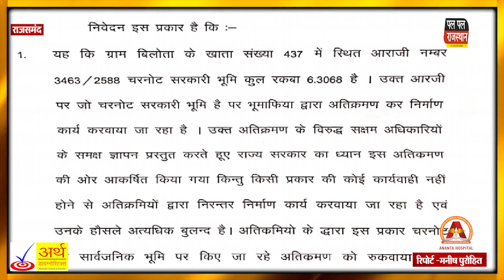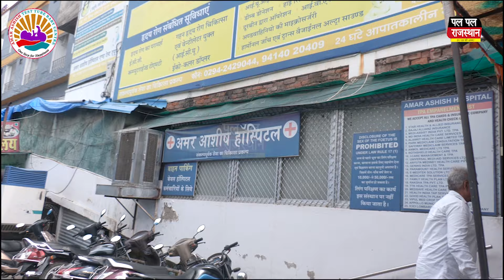Rajsamand News - चरागाह जमीन पर रसूखदारों ने बनाई दुकानें,हाईवे पर स्थित जमीन भूमाफिया के निशाने पर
चरागाह जमीन पर रसूखदारों ने बनाई दुकानें,हाईवे पर स्थित जमीन भूमाफिया के निशाने पर